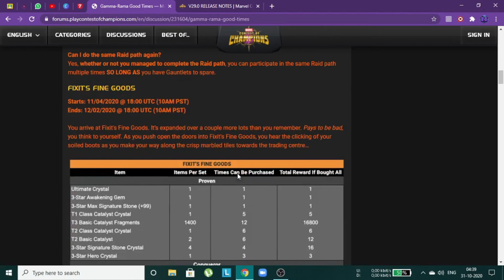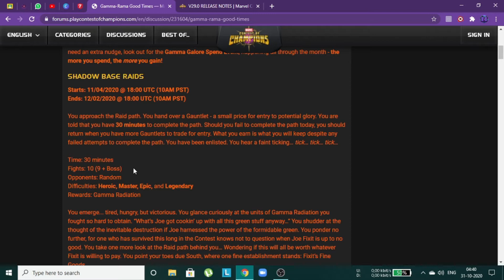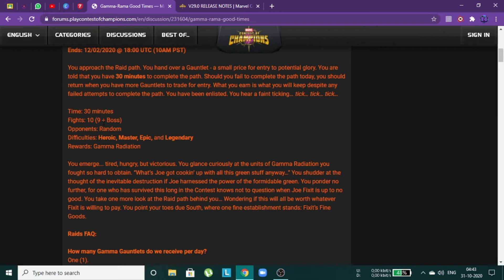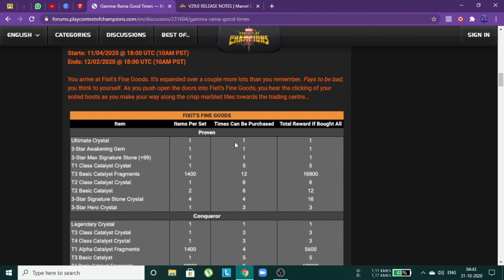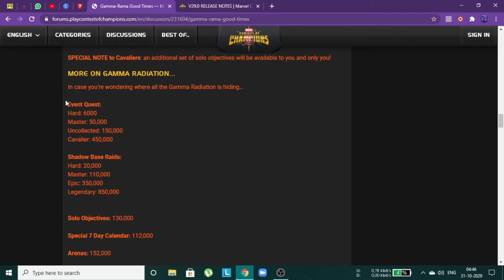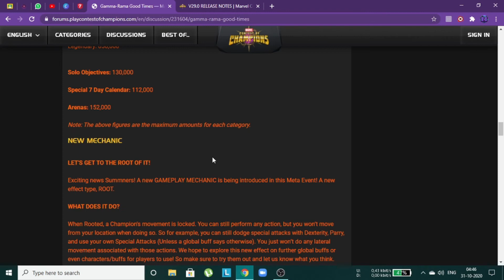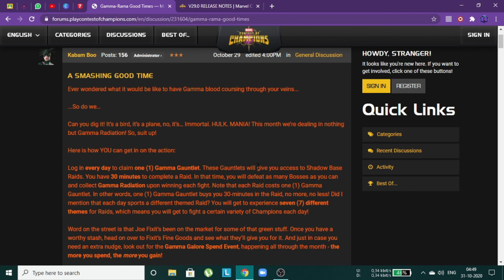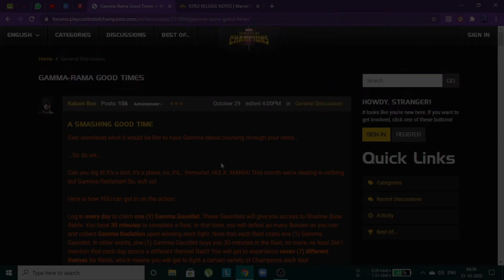NOVEMBER EVENT LOOKS JUICY | v29.0 | Marvel Contest of Champions [hindi]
There is something finally coming GOOD after a month and i am looking forward to it and also the rewards are so stacked .LETS GO!!.
JAI HIND